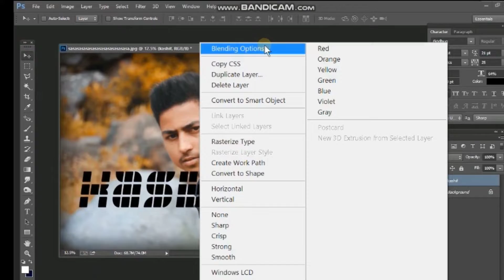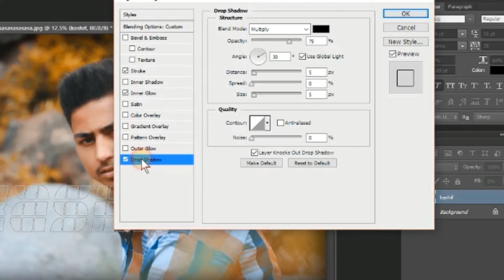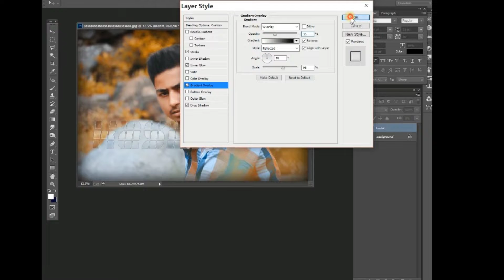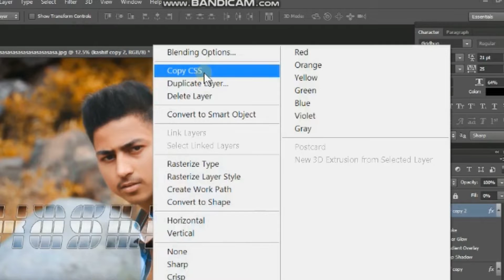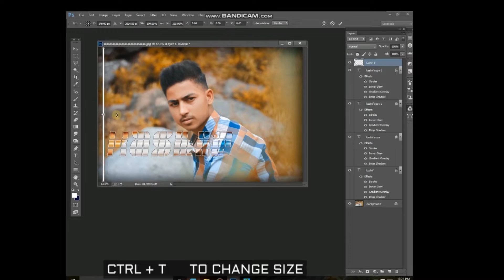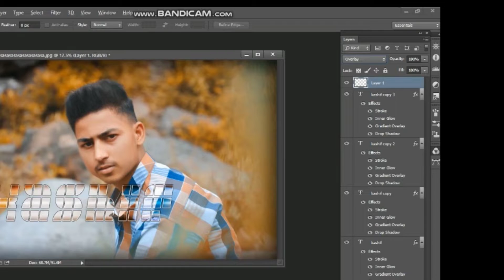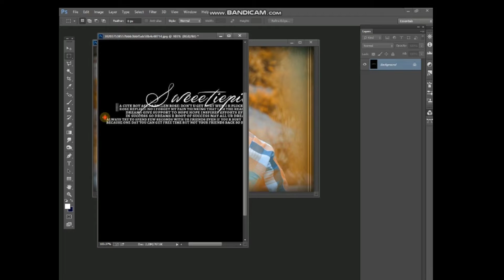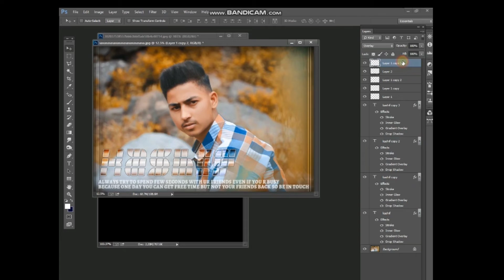Photoshop text effect / how to create glass text effect in Photoshop / by master the movements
Hellow friends Assalam-o-Alaikum welcome to the
MATER THE MOVEMENTS
In this vedio I will show you how to create glass text in any Photoshop transparent text create in Photoshop
How to edit picture in Photoshop
How to retouch photo in Photoshop
Skin colour GRADING
Photoshop art
Photoshop editing
Photoshop skin retouching
Photoshop photo edting trick
Photoshop cc edting